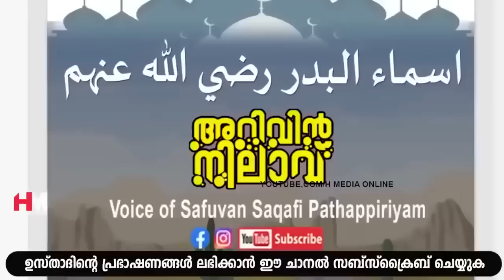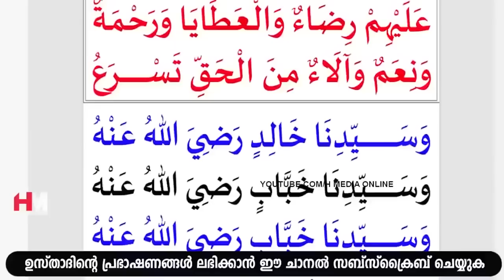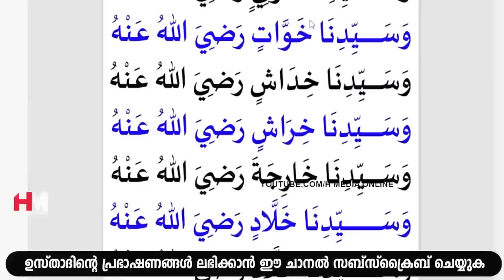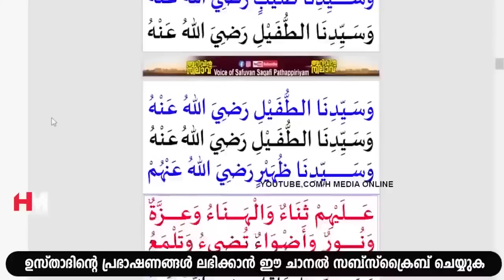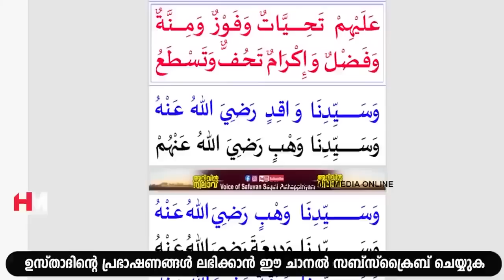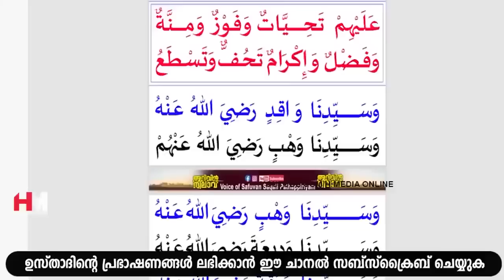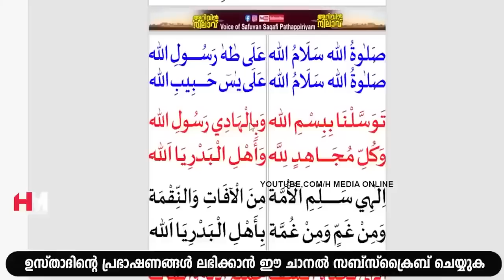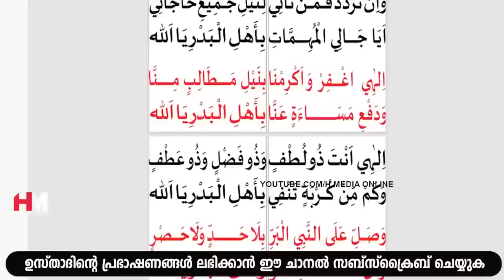ഇത് ചൊല്ലി കഴിഞ്ഞാൽ നമ്മുടെ വീടിന് ബദ് രീങ്ങളുടെ കാവൽ ലഭിക്കും | Safuvan Saqafi Speech| Arivin Nilav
Assalamualaikum,

Topic :-
ഇത് ചൊല്ലി കഴിഞ്ഞാൽ നമ്മുടെ വീടിന് ബദ് രീങ്ങളുടെ കാവൽ ലഭിക്കും
Arivin Nilav
Ramalan Dhikr
Al Kahf
Safuvan Saqafi
Haddad
Ramalan
Ramalan Nilav
Ramalan Diqr